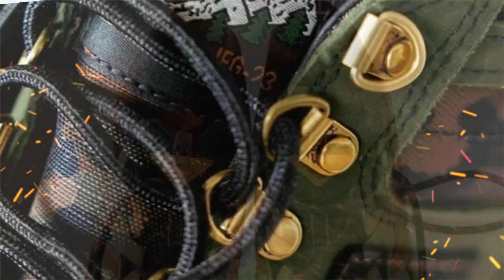Joe Freshgoods x New Balance Beneath The Surface Collection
MODEL: 610, RAINIER